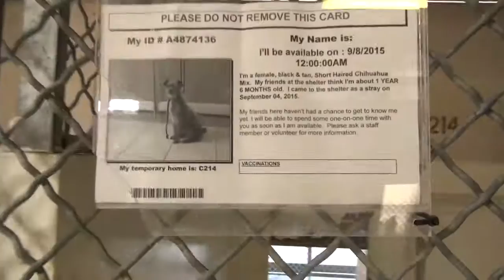She is a little beauty, very quiet and scared and she is hoping to see a familiar face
She is a little beauty, very quiet and scared and she is hoping to see a familiar face come through the doors to save her. Please SHARE for her beautiful life, a FOSTER or Adopter would help her feel safe again. Thanks!

A4874136 I'm an approximately 1 year, 6 month old female chihuahua sh. I am not yet spayed. I have been at the Carson Animal Care Center since September 4, 2015. I will be available on September 8, 2015. You can visit me at my temporary home at C214.

216 Victoria Street, Gardena, California